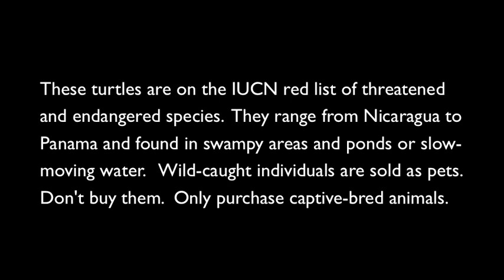Black River Turtle in Bocas del Toro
Black River Turtle (Rhinoclemmys funerea) are on the IUCN red list of threatened and endangered species. They range from NIcaragua to Panama and found in swampy areas and ponds of slow-moving water. Wild-caught individuals are sold as pets. Don't buy them. Only purchase captive-bred animals.

Video by: Rachel Collin